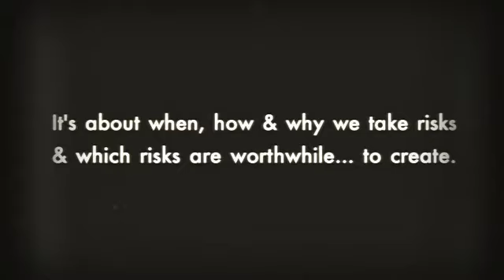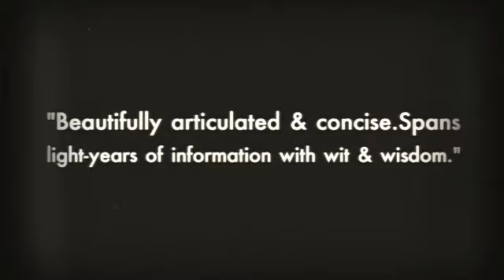Sex, Lies & Creativity book trailer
Wanna know more about Sex, Lies & Creativity?This new ebook is a short and insightful read about gender differences and how they affect our creativity.